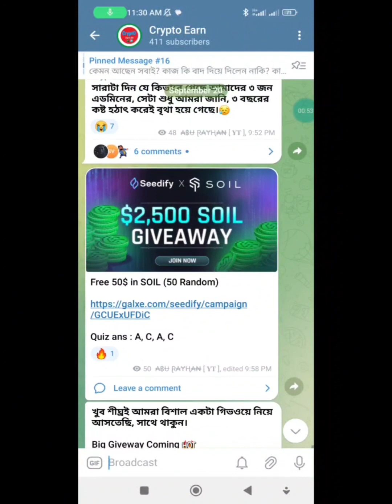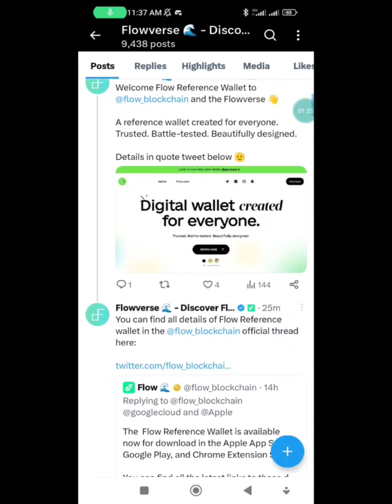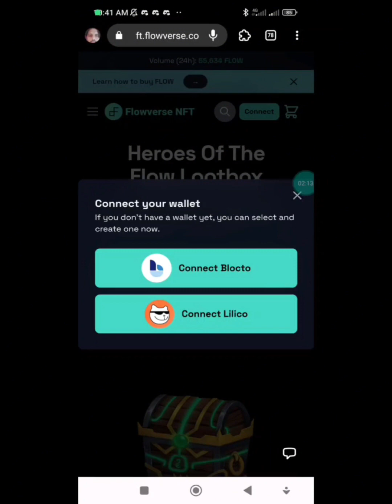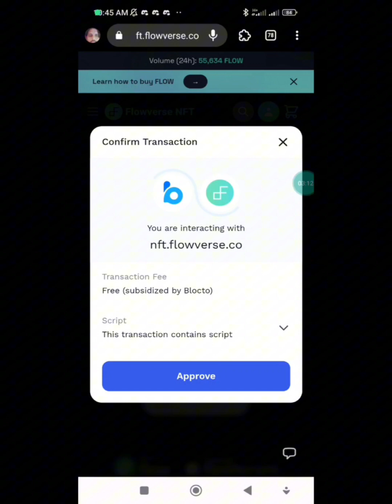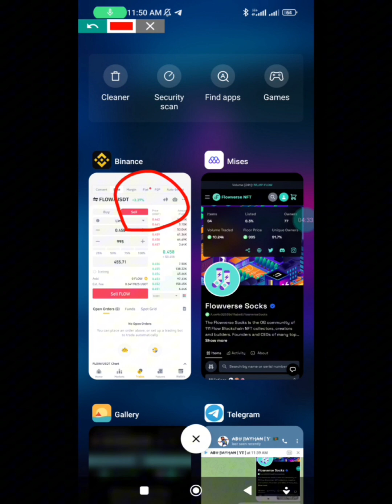$400+ Per NFT || Flowverse NFT Loot || New Binance Loot || New Crypto Loot || Instant Payment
Your questions👇

Instant withdraw
Instant withdraw
Latoken airdrop
Solana airdrop
Sol airdrop